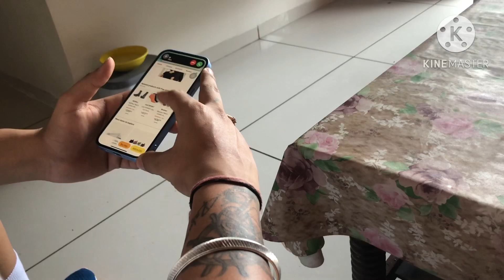Me First Time Gayi Movie Dekhne 🍿 || Movie review || Vlogger girls || Horror Movie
Guys apko hamaara vlog kaisa laga comments karke zarur bataye...